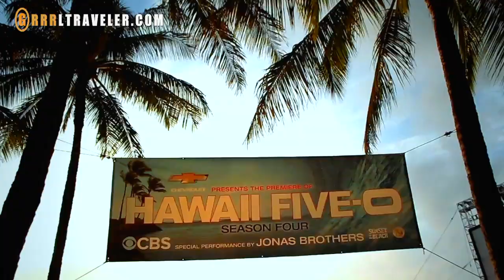Hawaii Five-O Red Carpet Premiere (w/ Jonas Brothers) | Vlog #1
Hawaii Five-O Red Carpet Premiere (w/ Jonas Brothers)

  On the red carpet of the Hawaii Five-O Season 4 World Premiere on Sunset Beach in Waikiki.   Hawaii Five-0 plays in over 200 countries (that's a lot!) and so today, there were fans from all over the world attending the live showing of the first season episode. Well, everyone was really here for the red carpet walk and The Jonas Brothers live concert.

On the Hawaii Five-O Red carpet:
All the usual suspects made an appearance (with no-shows from Scott Caan and Grace Park). Chi McBride is a new welcome to the H50 team. The Jonas Brothers were special guests~ one of the brothers, will be making a guest appearance in an episode and was in Hawaii for filming. The timing was perfect. They played 6 songs with S.O.S being the evening finisher.

I've heard of the Jonas Brothers but never saw them until now. I can see all the hub-bub. They're cute and they've got great voices. Their female fans go crazy!  Some were screaming like they were dying...None of that whimpy crap; they were like "GAAAAAAAH!"  They drowned out the Alex O fans, which tend to be older and a bit more contained.

About doing a GRRRL video:

This is an unofficial GRRRL tour.   I think I have mild A.D.D. and always need to be doing something...

With all the press covering this event, I wasn't actually going to do my own video. But I'm assisting the D.P. on a press crew, I've got backstage access and these shots were caught either on down-time or via multi-tasking. Crew/press folk seem to love to text on the job; everywhere I look, people are texting. I don't have texting on my phone, so I thought substitute it by being super-productive popping one a GRRRL video with my point-n-shoot camera instead!  My GRRRL videos always seem to be a last-minute and unplanned "wing."

Incidentally, they should've let me use this camera as the B, C or D camera to shoot the Jonas Brothers concert, cause I'm not a fan of that lead-weighted Sony PMW300. It's one of those deceiving heavy prosumer cameras, where you need gorilla arms to raise that camera overhead and keep it steady while in manual.

GRRRL Trivia:

I was on Hawaii Five-O (Season Two) and played an assistant, in a scene opposite Scott and Alex.

Or read here to know what it was like booking a role on the show Betcha didn't know...

I think people seldom read these description boxes, so if you actually do, comment on my red carpet below and let me know!

Travel Survival | Solo Travel | Live with GRRR!